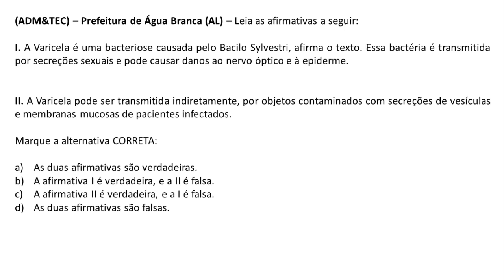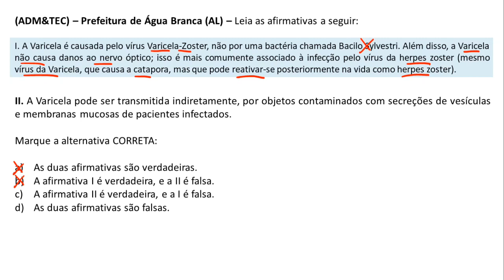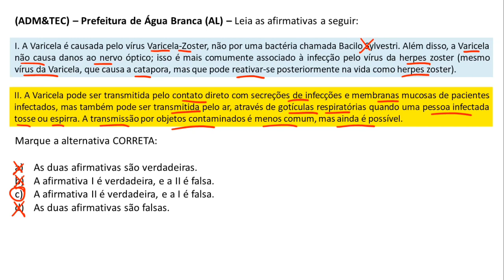Questão 47 - Agente de Combate a Endemias - ADM&TEC